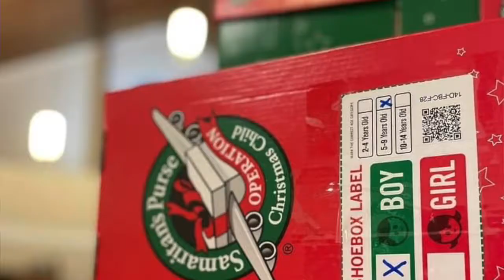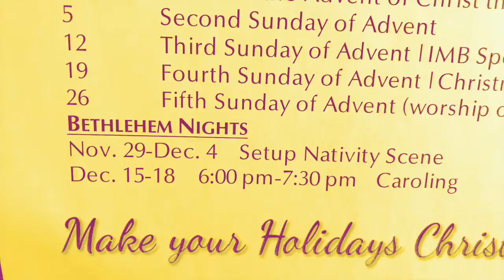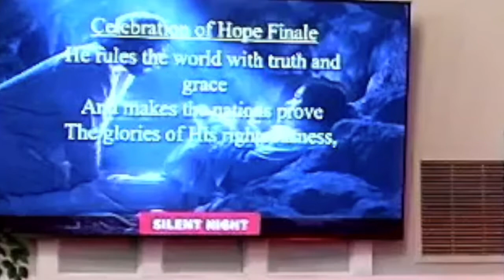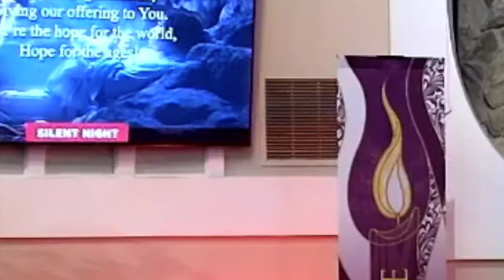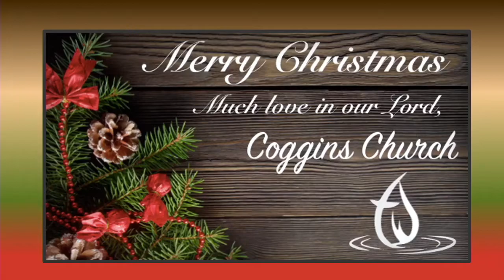Christmas Musical | SILENT NIGHT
Advent is a special time of the year at Coggins Church. Though the Music Ministry was missing almost half the group due to sickness, the musical was a beautiful time of worshipping the Savior. We are grateful to Rev. Peter Hamilton for leading "Silent Night," to pianist Clara Passmore for her beautiful work on the piano, and the Coggins Church Choir for this presentation of SILENT NIGHT.

The Christmas Musical was composed and arranged by Craig Adams and published by LifeWay Resources.

Have trouble understanding the Bible? Do want someone to explain the Bible in common language so that you can understand it? Our goal is to help God's people understand His Word.

Explore our Channel and take advantage of the Content and Playlists for you and your families. For use of any of our material, please request in writing.